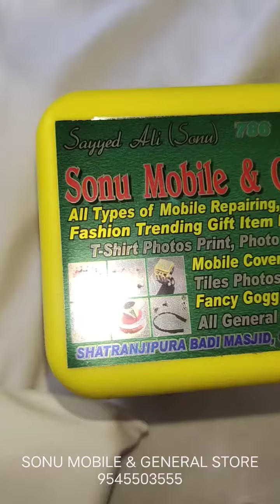DIESEL BRANDED WATCH BEST QUALITY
SONU MOBILE & GENERAL STORE
Trendingnow Boys & Girls  fashion Style Gifts Accessries
Any Updates WhatsApp Story
Mobile Repairing Hardwear & Softwear  Accessries
Add :Shatranjipura Badi Masjid Sagar Complex ke pas Old Bhandara road Nagpur
Sayyed Ali(SONU)
WhatsApp & Call